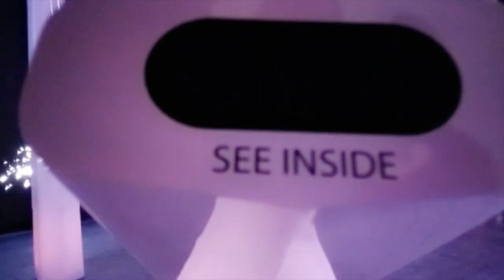youtube video #-8ocIh-UFeU